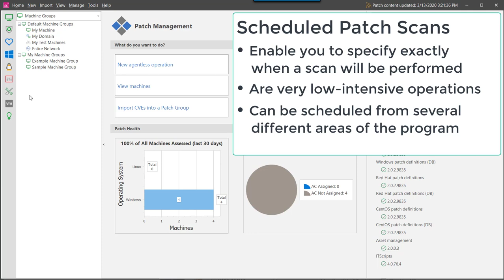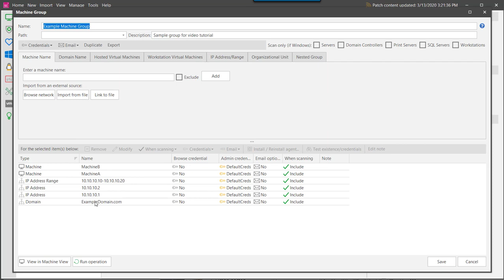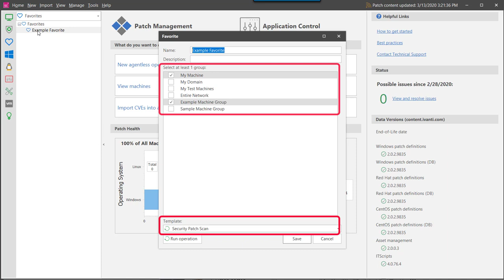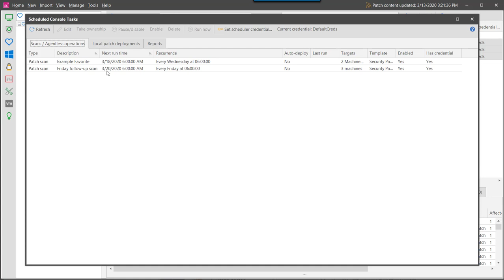Security Controls: How to Schedule Agentless Patch Scans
This video shows the different methods you can use to initiate scheduled, agentless patch scans.